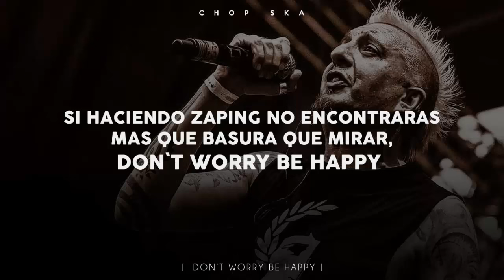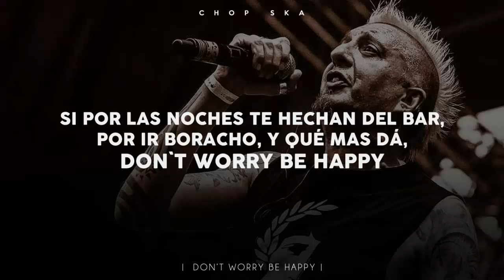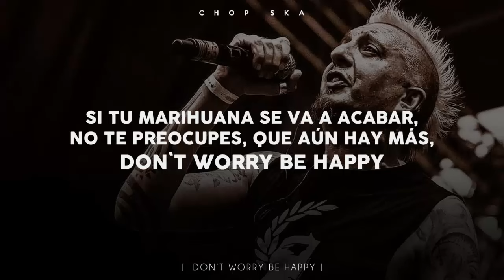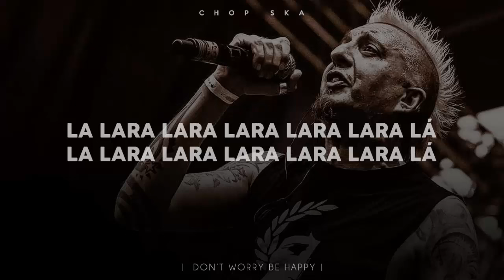The Locos - Don't Worry, Be Happy | LETRA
Ésta excelente banda Epañola, orginada después del parón de SKA-P, comandada por Pipi, hace retumbar los oídos con un excelente cover de Bobby McFerrin, interpretada a su manera.